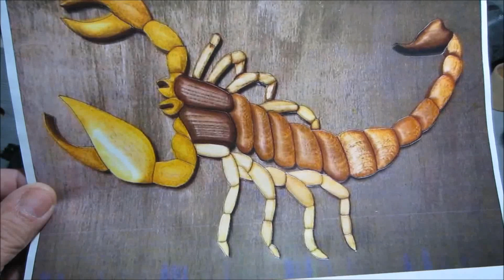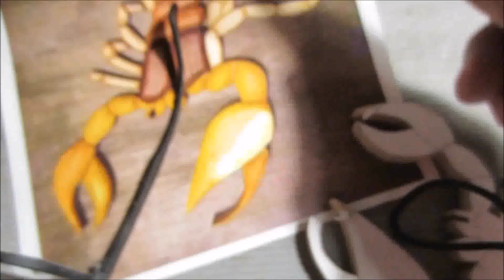СКОРПИОН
В этом видео показал как я сделал скорпиона. Короче балтология.